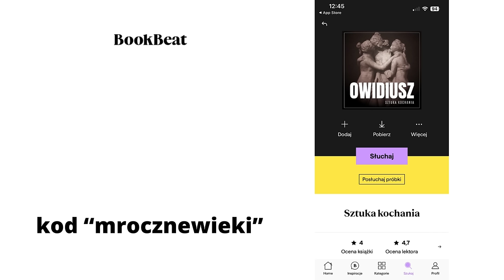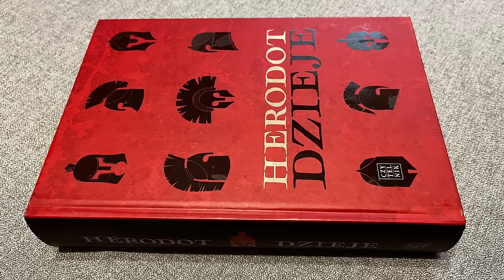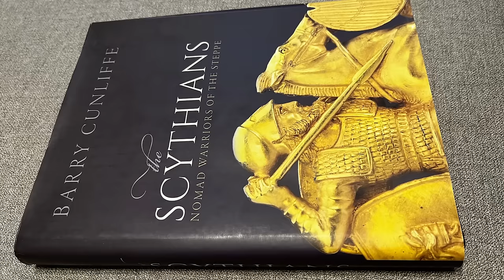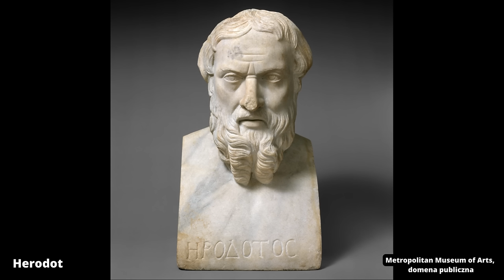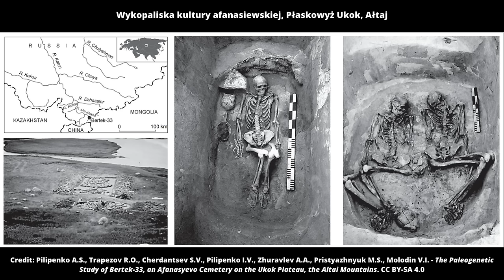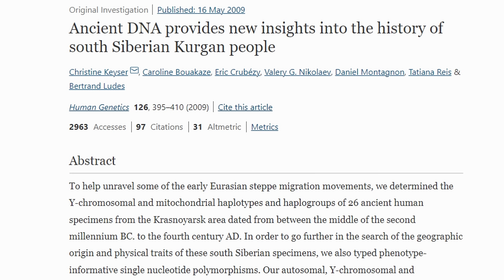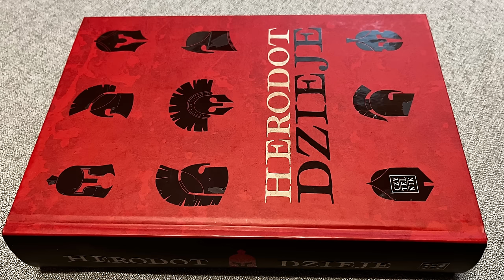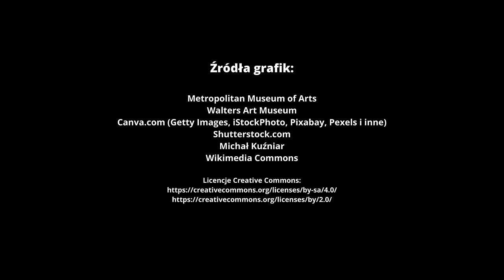Kim byli Scytowie? Geneza irańskich nomadów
Kod: mrocznewieki

Czy Sztuka kochania była na tyle wulgarna i odważna aby wywołać gniew bezwzględnego Oktawiana? Możecie ocenić to sami dzięki sponsorowi tego odcinka jakim jest platforma BookBeat oferująca tysiące audiobooków i ebooków. Znajdziecie na niej m.in. wspomniany utwór Owidiusza będący jednym z najbardziej znanych dzieł traktujących o kunszcie miłosnym w historii literatury.

Poemat Owidiusza nie jest jedynym ciekawym audiobookiem oferowanym przez BookBeat. W bogatej ofercie platformy znajdziecie m.in. siedem tomów opowiadających o historii Polski od pierwszych Piastów aż po rozbiory. Wypróbujcie BookBeat przez miesiąc za darmo z kodem “mrocznewieki” z 20 godzinami dowolnie wybranych audiobooków z bazy. Polecam!

Kod: mrocznewieki

“Scytyjskie bagna leżą przede mną, niczym garść nieznanych miejsc. Nic tu nie ma poza niegościnnym zimnem. Jak blisko końca świata jestem…”
Rzymski poeta Owidiusz tymi słowami wyrażał swoją rozpacz i głęboki żal, uczucia towarzyszące mu w ciągu ostatniej, szóstej dekady życia, którą przyszło mu spędzić na wygnaniu. Nigdy do końca nie dowiemy się czym konkretnie poeta ściągnął na siebie gniew mściwego Oktawiana Augusta. Sam wspominał po latach o jakimś niepotrzebnym poemacie i czymś jeszcze. Być może wiedział za dużo o jednej z wielu konspiracji na życie cesarza?

Cover: fot. Metropolitan Museum of Arts, CC0

Patroni:
Agnieszka Garlicka i pięciu patronów anonimowych.

Literatura:
Albaum L.I., Brentjes B., Strażnicy Złota, PIW Warszawa 1982
Beckwith Ch., The Scythian Empire. Central Eurasia and the Birth of the Classical Age from Persia to China, Princeton University Press 2023
Cunliffe B., Europe between the Oceans. 9000 BC - 1000 AD, Yale University Press 2011
Cunliffe B., The Scythians, Oxford University Press 2019
Czernienko J.W., Scytowie 700-300 przed Chr., Napoleon V 2018
Smirnow A., Scytowie, PIW, Warszawa 1974
Wojna R., Wielki świat nomadów. Między Chinami i Europą, Warszawa 1983

Źródła:
Herodot, Dzieje, tłum. S. Hammer, Czytelnik, 2020
Homer, Odyseja, tłum. L. Siemieński, Wrocław 1953
Biblia Tysiąclecia, Księga Jeremiasza, Pallottinum, Poznań - Warszawa 1990

Artykuły:
Keyser Ch. i inni, Ancient DNA provides new insights into the history of south Siberian Kurgan people, (maj 2009)

0:00 Owidiusz pośród Scytów
1:24: Wypróbuj BookBeat
2:55 Kim byli Scytowie?
4:25 Scytowie w zbiorowej świadomości
8:10 Archeologia
12:04 Mity założycielskie Scytów
19:51 Kimmerowie, Scytowie, Massageci
24:10 Pierwotna ojczyzna Scytów
30:26 Ekspansja na zachód
32:45 Kultura tagarska
36:12 Najazd na Bliski Wschód
43:57 Powrót do domu
50:35 BookBeat
50:59 Bibliografia
51:09 Źródła grafik
51:19 Patroni